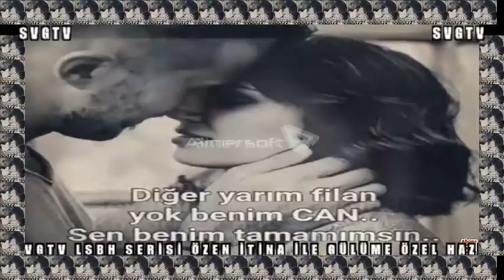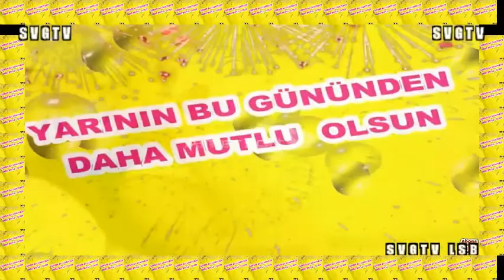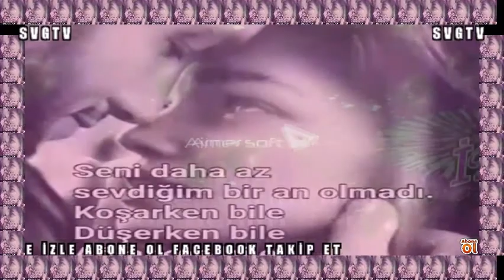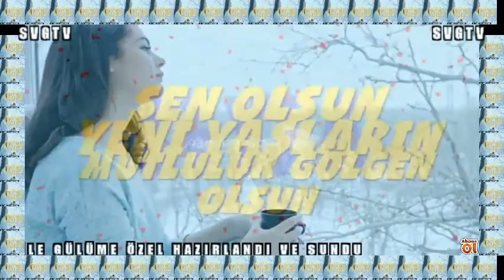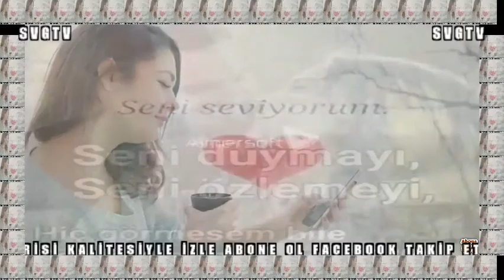SVGTV LSBH SERİSİYLE DOĞUM GÜNÜ ŞARKISI DİNLE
KALİTELİ MÜZİK KANALI SVGTV LSBH SERİSİYLE DOĞUM GÜNÜ ŞARKISI  DİNLE